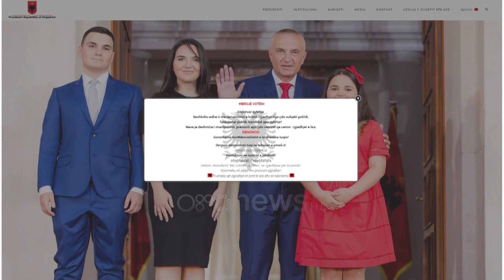“Kush prek votën do ndëshkohet si armik i Shqipërisë” Meta shpall nismën: Denonco krimin zgjedhor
Me afrimin e datës së zgjedhjeve së 25 prillit, të gjithë janë të shqetësuar për shitblerjen e votës dhe cënimin e procesit.

Presidenti Ilir Meta zgjodhi Durrësin, qarkun ku Edi Rama do të kërkojë votë personale, për të paralajmëruar masa ndëshkimore për çdo njeri me apo pushtet që do të “prekë” votën e lirë.

Ilir Meta: “Krimi zgjedhor instalon autokracinë dhe minon demokracinë. Të gjithë duhet të bëhemi barrikadë për të ndaluar një herë e mirë këto veprime të shëmtuara dhe të papranueshme për një vend demokratik. Duhet të denoncojmë hapur dhe pa hezitim cdo krim zgjedhor për ti hapur rrugë një procesi zgjedhor sa më të qetë e transparent,

Kushdo që tenton të prekë votën e lirë nuk do të ketë shpëtim por dështim të mrekullueshëm, spektakolar sic e meriton një armik I Shqipërisë. Ajo që kërkon Ilir Meta dhe do e realizojë është pluralizmi politik dhe vota e lirë dhe e barabartë. Për këtë ka dhënë jetën Havzi Nela, heronjtë e Shkodrës së 2 Prillit, ka sakrifikuar Pjetër Arbnori

Për Ilir Metën është e pamjaftueshme puna e institucioneve shtetërore që duhet të mbrojnë votën e qytetarëve, dhe për këtë arsye ka marrë masa shtesë duke vendosur në dispozicion faqen e presidencë për të zënë në kurth të gjithë ata që cënojnë zgjedhjet.

Refuzoi të merrej me emra të përveçëm, por Kreu i Shtetit kishte një këshillë për qytetarët e këtij vendi.

Ilir Meta: “Të zgjedhin dhe të japin sinjalin për kandidatin/ en që ata besojnë. Sepse degradimi i zgjedhjeve sipas modevele të Shijakut apo Dibrës na ka bërë që të jemi kaq mbrapa sa të ëndërrojmë zgjedhje si në Kosovë apo Maqedoninë e Veriut e të ngelemi peng i çeljes së negociatave me BE. Me hir e pahir do garantojmë triumfin e demokracisë më 25 prill”

Pas 25 prillit të gjithë do t’i nënshtrohen një proces llogaridhënieje, sipas Preisdentit, madje edhe mediet.

“I ftoj mediat të jenë transparente. Eshtë në të mirën e tyre për të qenë sa me rrethana lehtësuese përpara sistemit të llogaridhënies që do vendoset me hir e me pahir pas 25 prillit”

Meta e quajti “klimë skizofrenike politike e qëllimshme dhe prej vitesh”dhe kërkoi të merret seriozisht nga institucionet nisma e tij. Meta ftoi qytetarët të denoncojnë pa frikë.

Ilir Meta: Ftoj të mos hezitojnë e të mos tremben por me kurajo të denoncojnë me zë e figurë cdo veprim të kudraligjshëm që përbën kanosje të zgjedhësve. Denonconi çdo falsifikim që mund të tentohet ti bëhet rezultatit zgjedhor apo materialeve zgjedhore, votimet më shumë se një herë, si dhe cdo tentativë të përdorimit të funksionit publik. Të denoncohet çdo anëtar i FA apo i policisë që shpërdoron detyrën.  Denonconi cdo gjë të paligjshme, të pamoralshme. Thërras këtë aleacë me qytetarët për të nxitur çdo qytetar apo funksionar publik të denoncojë.

Kjo iniciativë nuk synon të zëvendësojë institucionet që kanë detyrë për të mbrojtur zgjedhjet sipas ligjit, por ngaqë kjo punë nuk është bërë në të kaluarën dhe ka shumë mundësi të përsëriten prandaj nisma e Presidentit u bën mirë të gjithëve ta marrin seriozisht”

Me një dolli me ujë për pranverën, Presidenti paralajmëroi konferenca të përjavshme nga qyteti bregdetar i Durrësit.